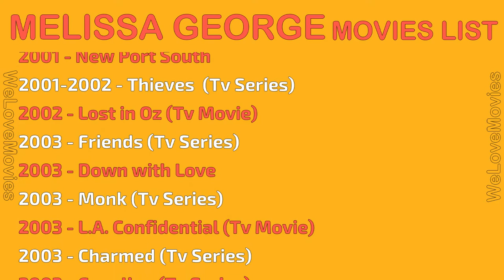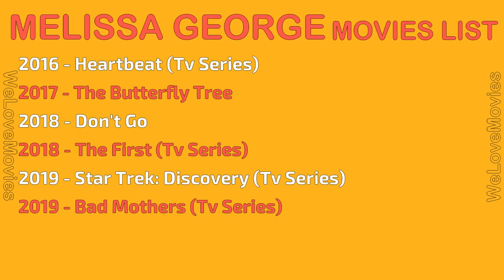MELISSA GEORGE MOVIES LIST